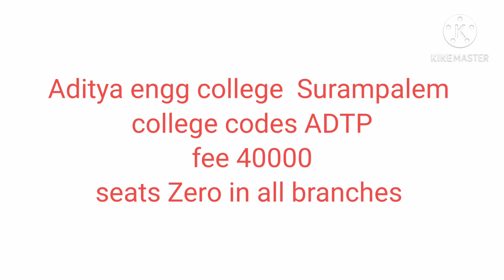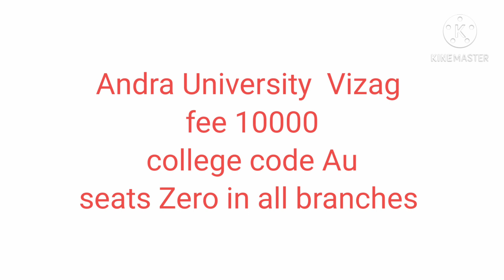Seats for Second Counseling Apecet